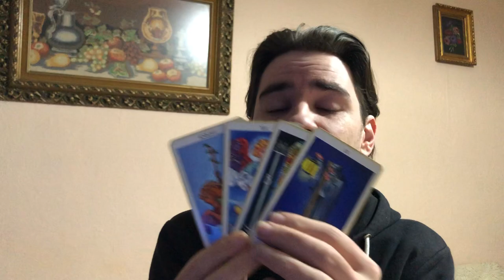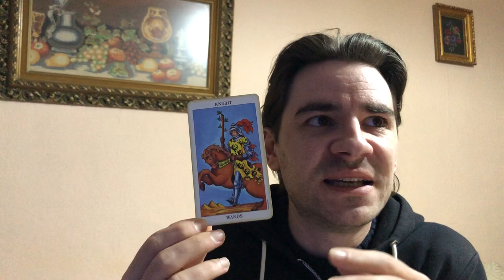CANCER! SOMEONE IS TRYING TO PLAY YOU WITH WORDS! Cancer Weekly Tarot Reading March 28-31 2019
CANCER! SOMEONE IS TRYING TO PLAY YOU WITH WORDS! Cancer Weekly Tarot Reading March 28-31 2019 MASSIVELY REDUCED PRICES on Personal Readings